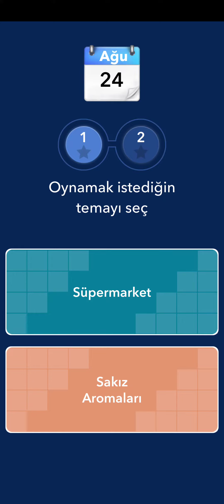24.08.2022 WORDS OF WONDERS GURU günlük bulmaca